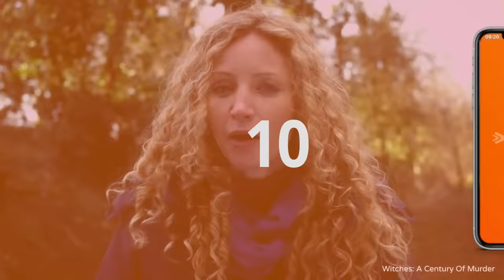Apex Predators Hunt During The Great Migration | Masai Mara Big Hunt | Real Wild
The Masai Mara Region of Southwest Kenya backs onto the Serengeti in Tanzania, and is home to some of the greatest variety of wildlife.  A crucial part of this region is the Mara River, giving the surrounding wildlife food and water all year round.  Watch along and see the interactions between animals as they make their yearly migration from the Serengeti to the Mara and predator meets prey.